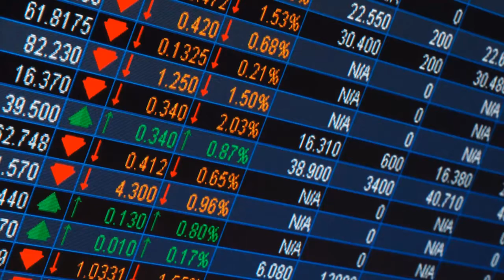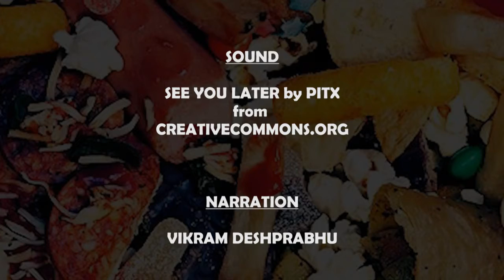Katy's weekend story - Umang Khanna and team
A story about a fat girl who is very conscious about her weight, but she desperately waits for the weekends. How can those 48 hours be so important for an individual, and how can they affect others, it can be your story,it can be mine.Check it out.
(Made for a film festival where the theme was - 'WEEKEND' .)